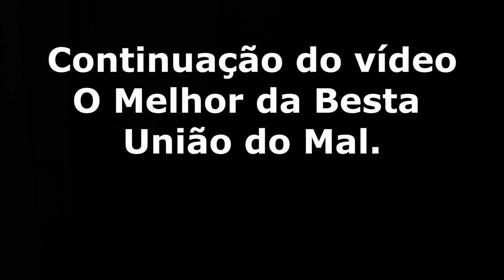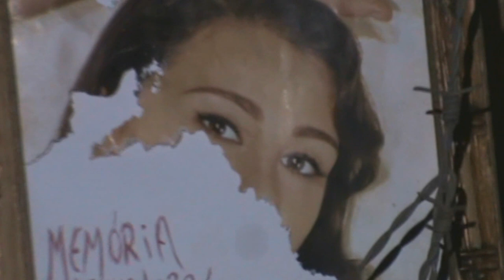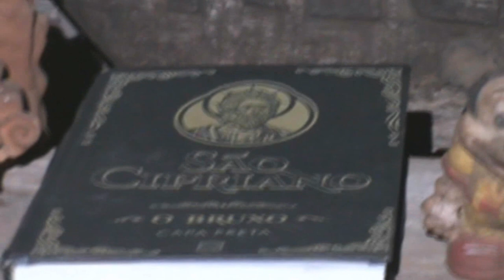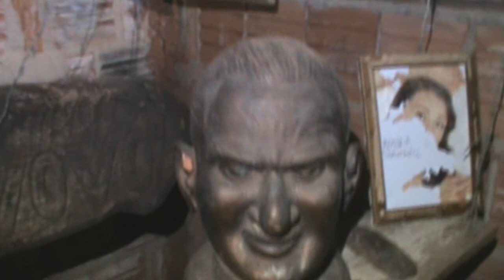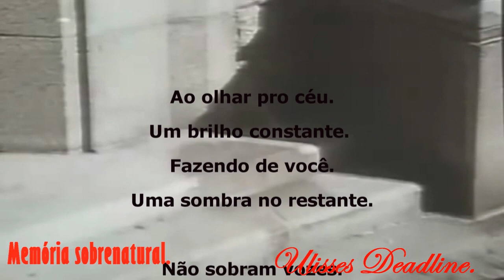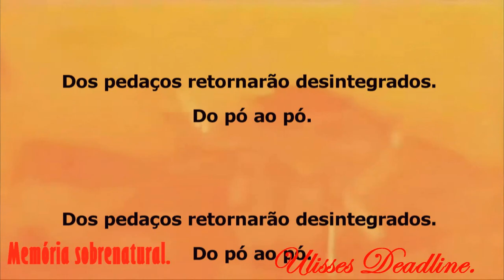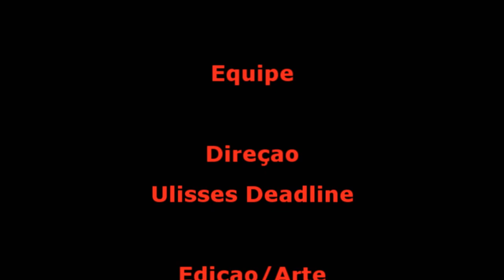DeadLine em:O Melhor da Besta 2, Obstruindo Manifestações Memória Sobrenatural